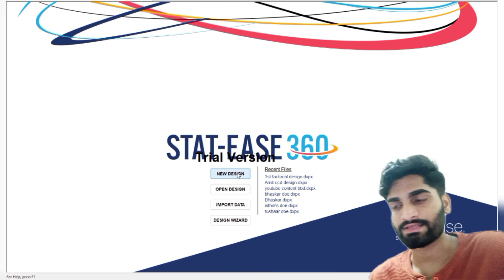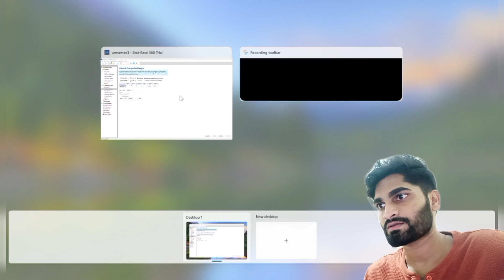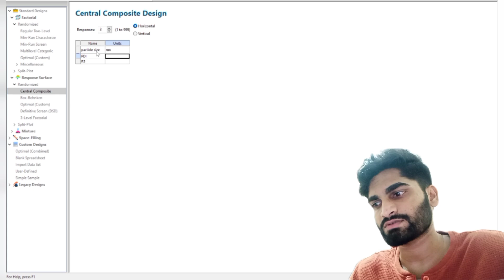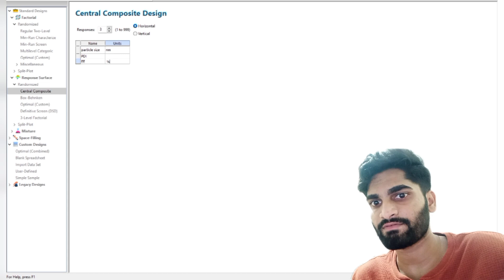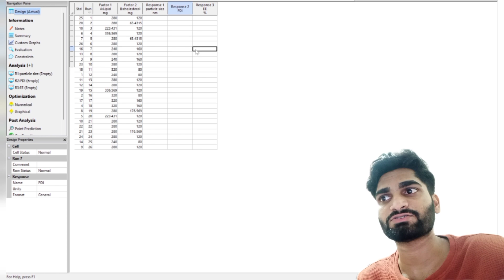PART 1: SIMPLEST GUIDE TO DOE: DESIGN OF EXPERIMENTS; CENTRAL COMPOSITE DESIGN -CCD (Hindi)